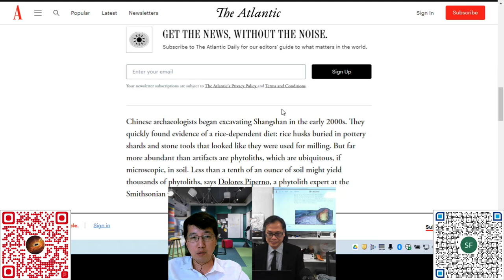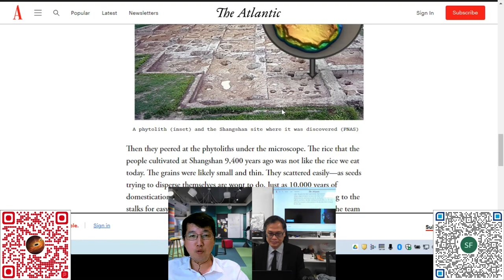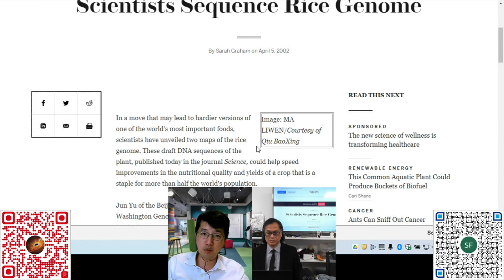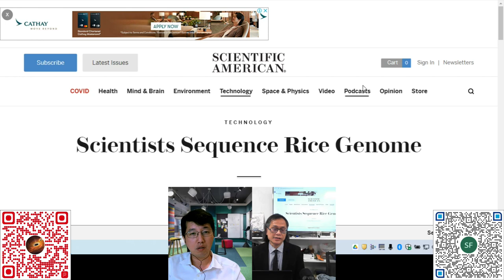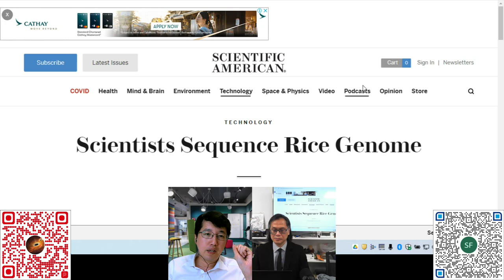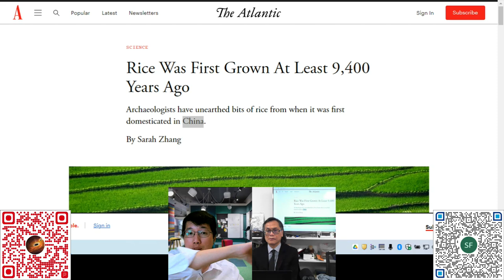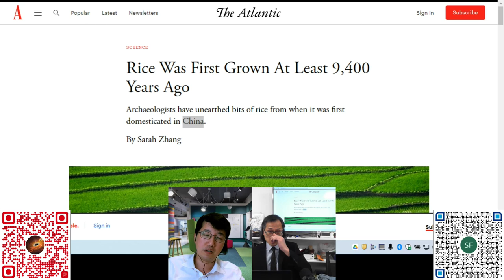科學新知 20230126 Part4: 南中國稻米耕作歷史可追溯至一萬年前。 | 主持： 陳志宏 博士 & 台長 梁錦祥